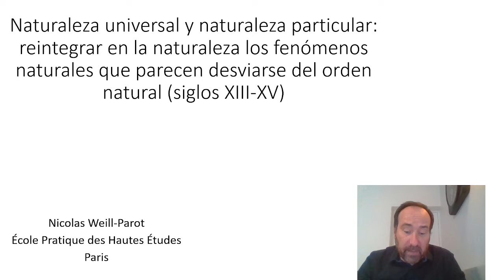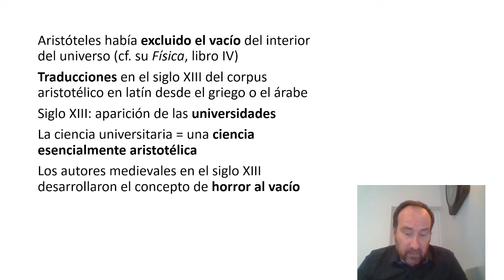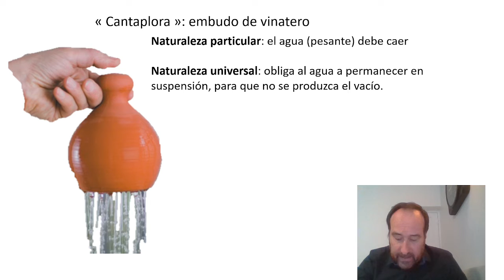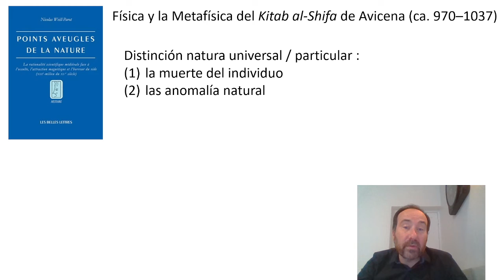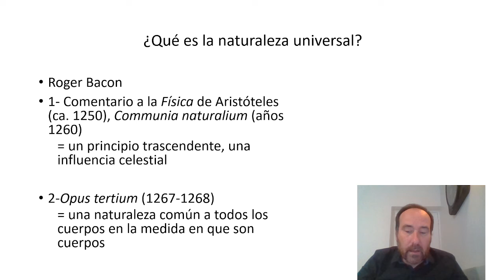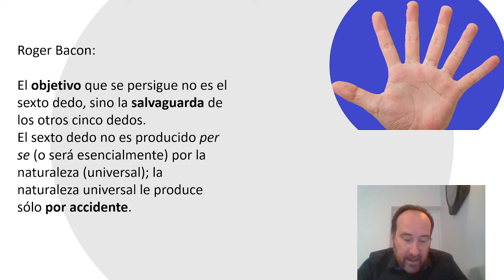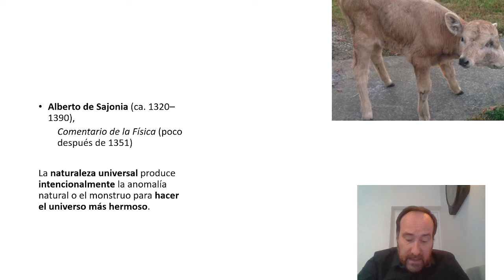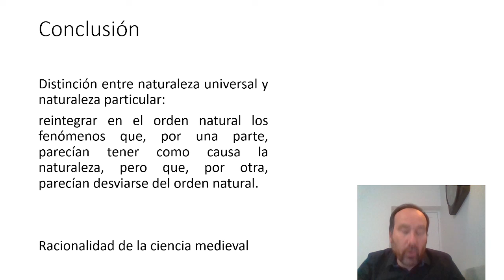La distinción en la ciencia escolástica medieval entre naturaleza universal y naturaleza particular